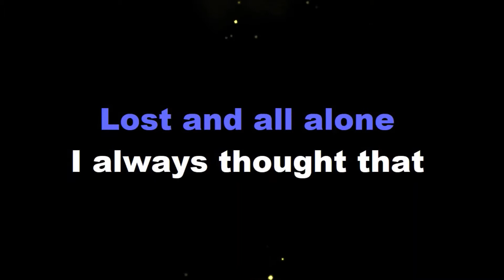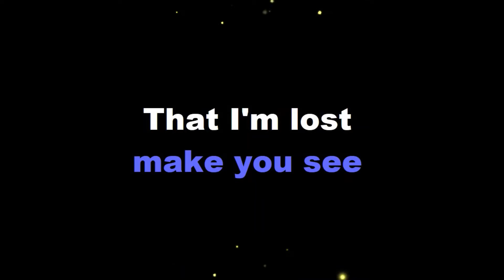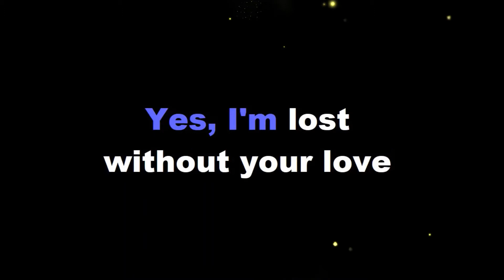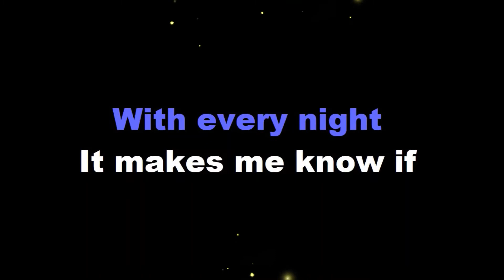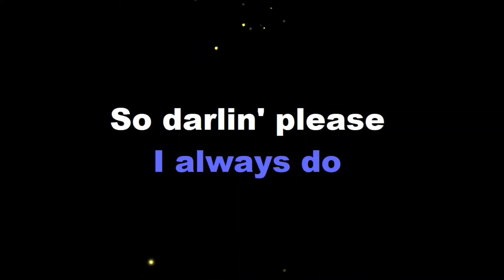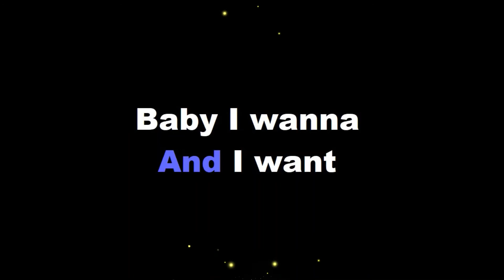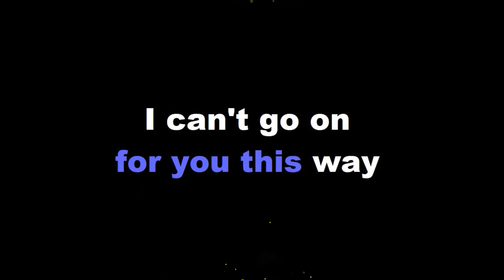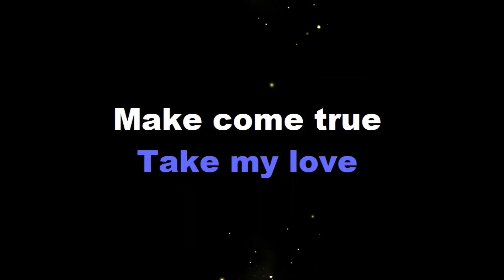Medley Lost Without Your Love I Find Me I Take Me Now by David Gates Original Key Karaoke